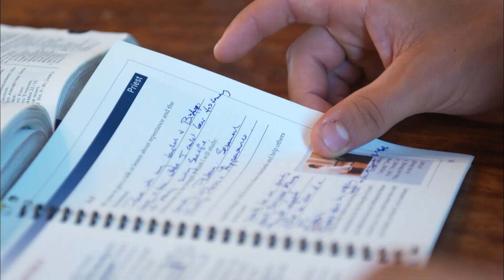Fatherhood- Our Eternal Destiny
Larry M. Gibson teaches men of the Church about the central importance of their role as fathers, both now and in eternity.